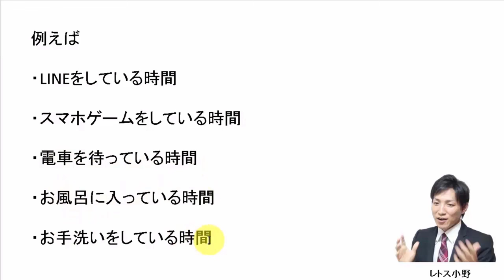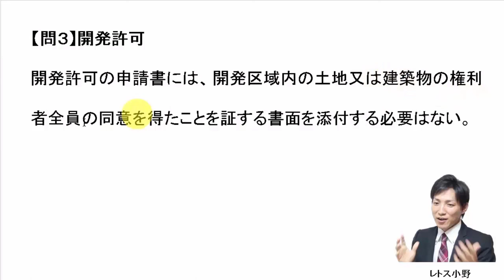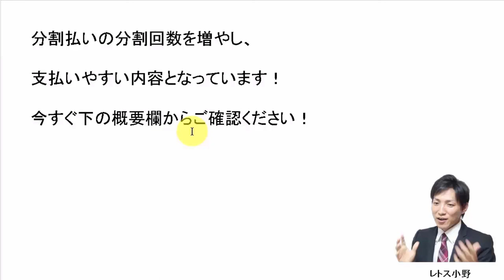【宅建過去問】10月24日の３問【レトス小野】宅建過去問解説